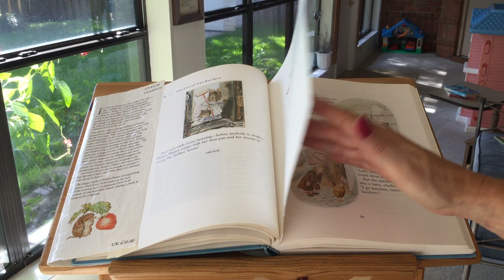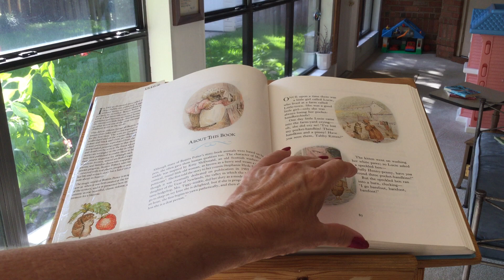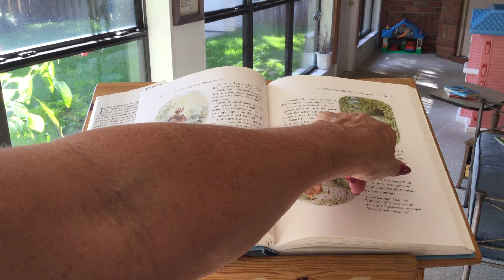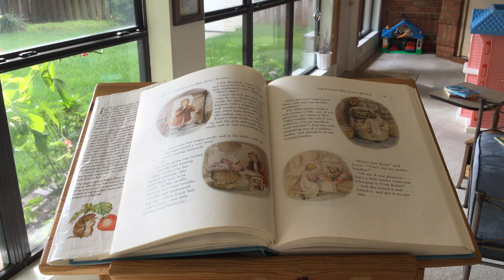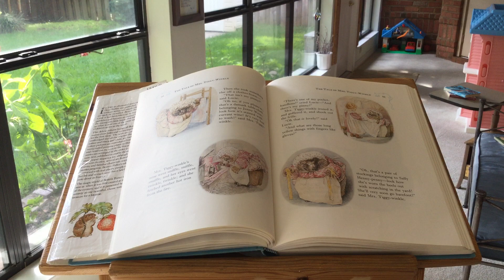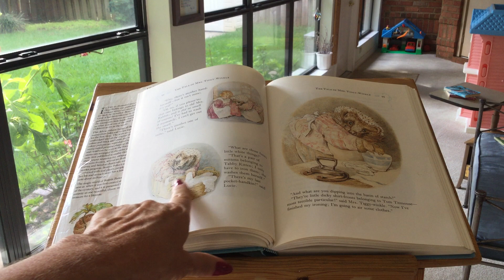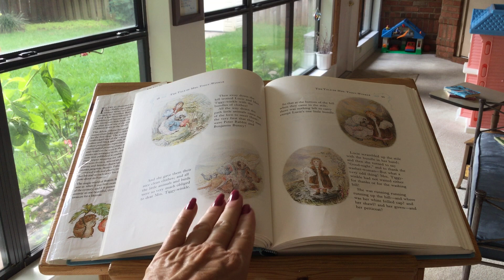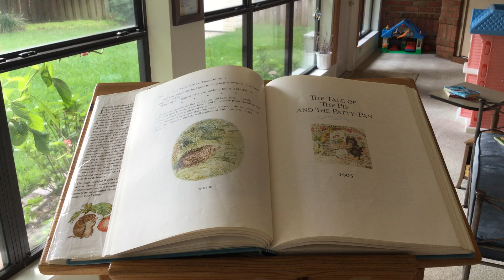The Tale of Mrs Tiggy Winkle